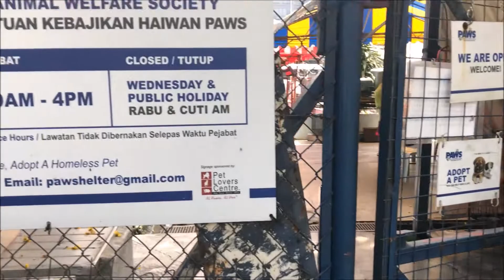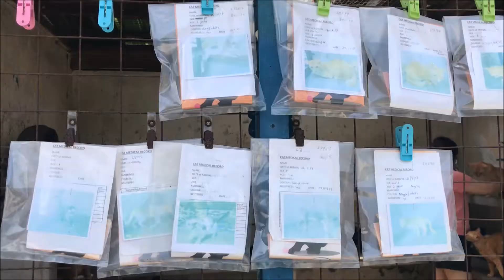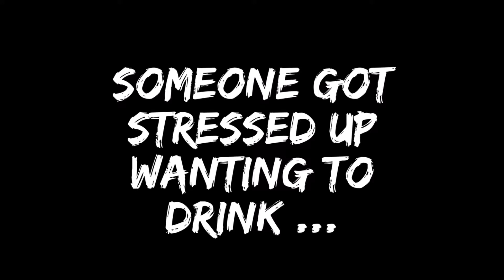VISIT TO PAWS! (PAWS ANIMAL WELFARE SOCIETY) // WITH AISYA AND LUQMAN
Last Sunday, we decided to bring Aisya & Luqman to PAWS (PAWS Animal Welfare Society) Centre at Ara Damansara after having breakfast at Ali, Muthu & Ah Hock. We took the opportunity to show and educate Aisya on how the animals ended up here and how she could volunteer here when she gets older - though I think she was a little sleepy and tired during the visit so we might bring her again here next time hehehe.